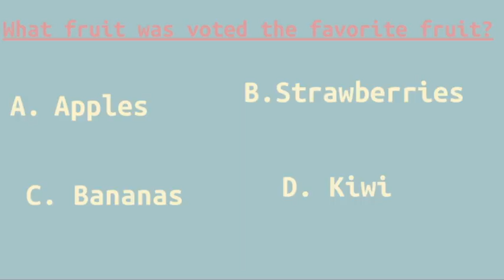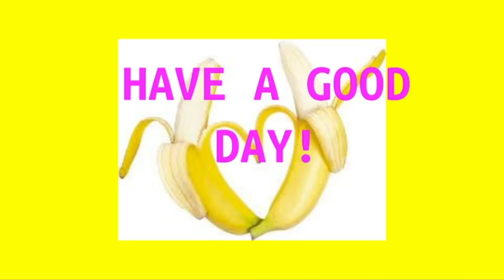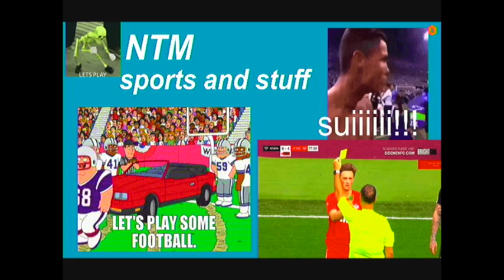5-22-24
Broadcast 74.